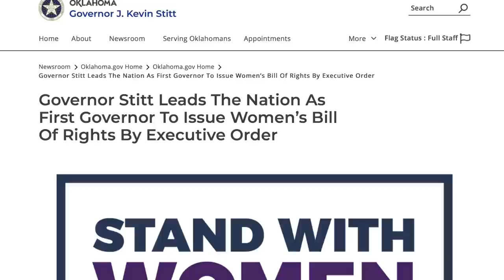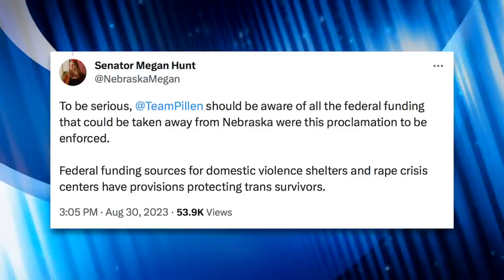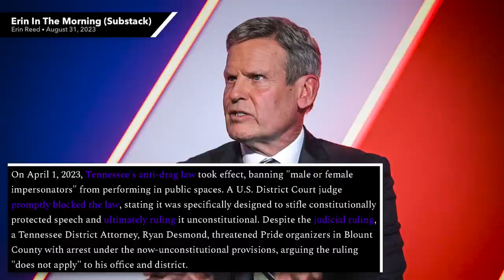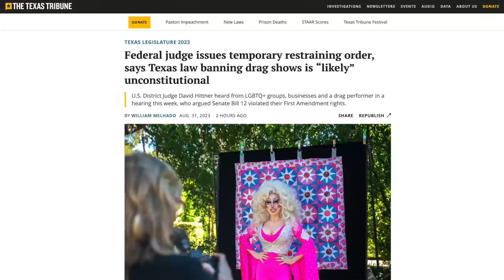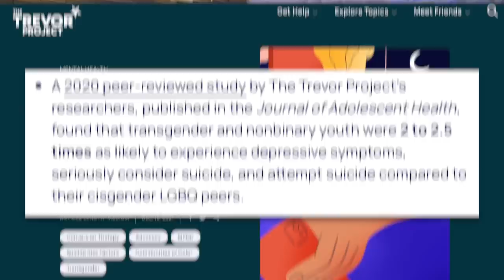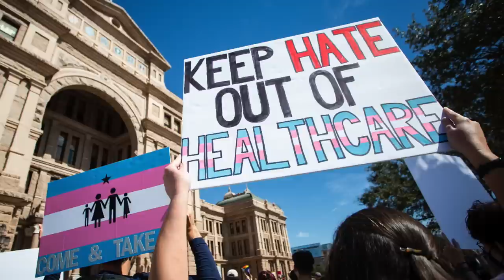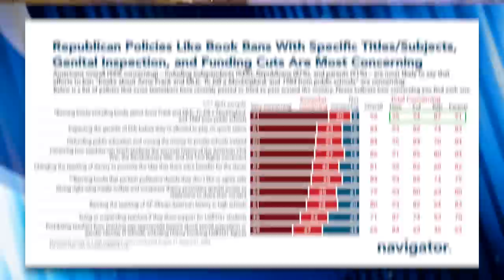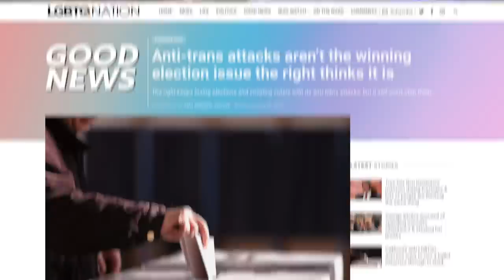GOP’s New Anti-LGBTQ Policies Are More Draconian Than Ever—And Blatantly Unconstitutional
Republicans across the country are coming up with new ways to restrict LGBTQ rights; Oklahoma and Nebraska are defining trans people out of existence, a rogue District Attorney in Tennessee is illegally threatening to arrest pride organizers, and Texas has become the largest state to ban gender affirming care for trans and non-binary youth by revoking the medical licenses of doctors who treat gender dysphoria with the care recommended by experts. The silver lining is that data and anecdotal evidence suggests the GOP’s fixation on LGBTQ issues is starting to backfire; a new poll finds that even a majority of Republicans don’t support the GOP’s anti-LGBTQ education policies.

If you’re feeling suicidal thoughts, dial 988 to reach the suicide hotline or visit the queer lifeline for resources